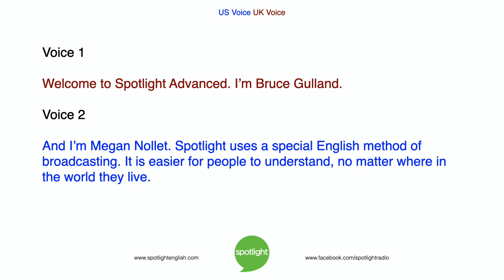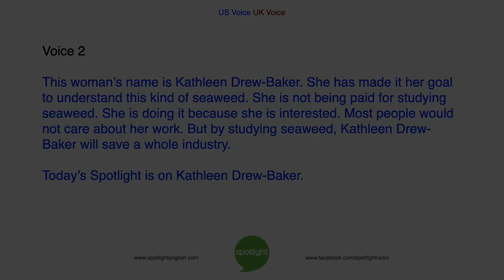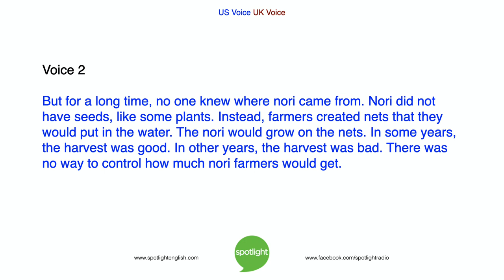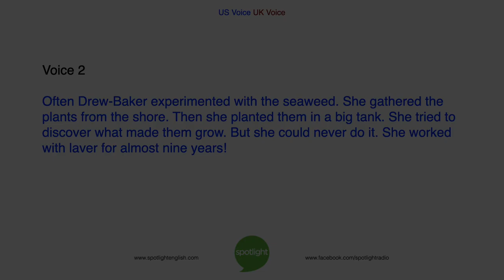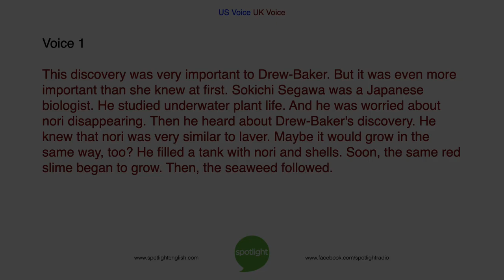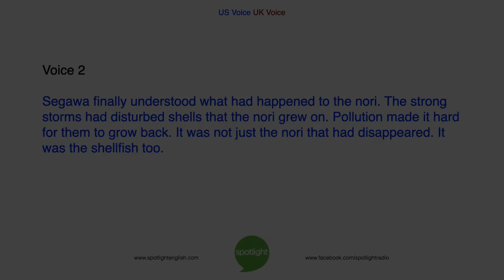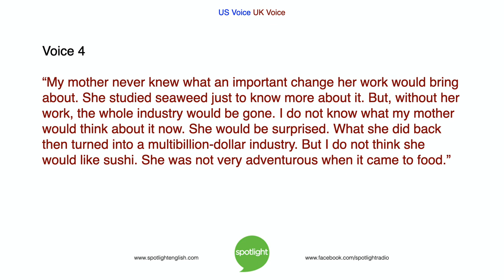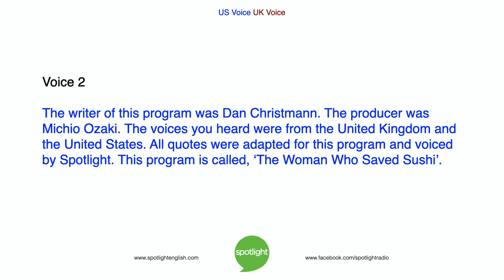The Woman Who Saved Sushi | ADVANCED | practice English with Spotlight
Have you eaten seaweed before?  Do you enjoy eating sushi?  Bruce Gulland and Megan Nollet talk about how a British scientist made an important discovery about seaweed and for the world of sushi.